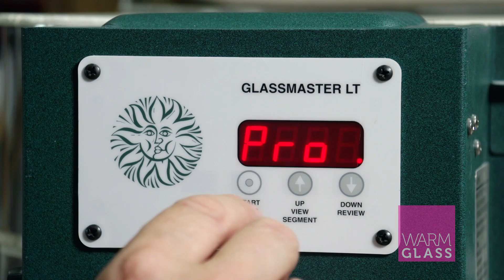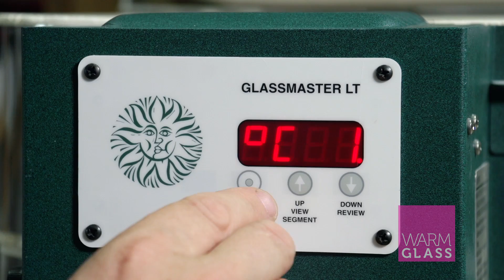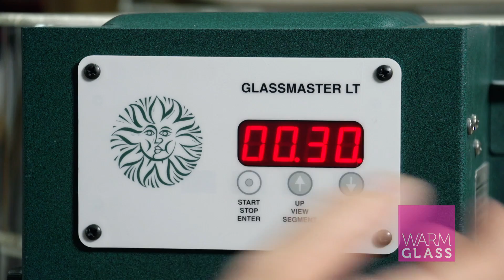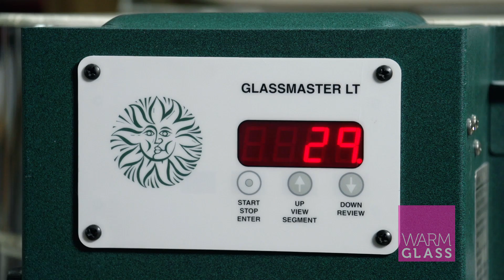Programming a Skutt Glassmaster LT Programmer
In this video Simon demonstrates how to program the Skutt Glassmaster LT programmer. This is the programmer which comes as standard with the Skutt Firebox 8, Firebox 14 and HotStart Pro kilns.

0:25
Begin inputting a basic full fuse schedule

0:40
Select the program to adjust.

1:06
Select the number of segments in the program.

1:26
Segment 1 (Rate: 222C; Temp: 677C; Hold: 30 mins)

2:02
Segment 2 (Rate: 333C; Temp: 804C; Hold: 10 mins)

2:27
Segment 3 (Rate: 999C; Temp: 482C; Hold: 60 mins)

2:55
Segment 4 (Rate: 83C; Temp: 371C; Hold: 1 min)